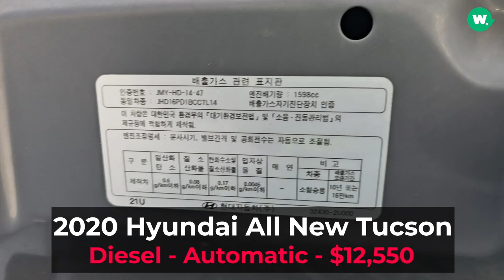New Arrivals - 2020 Hyundai All New Tucson - Diesel - $12,550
2020 Hyundai All New Tucson - Diesel
✅Diesel
✅Automatic
✅2 Wheel Drive
✅Navigation

Autowini is an online Auto Trading Platform in South Korea. With over 700,000 registered members, and more than +100,000 cars sold, Autowini offers you the best deals on Used vehicles online from South Korea. Find your car online, talk to our staff, and get your car delivered to your port, all in one service with Autowini.